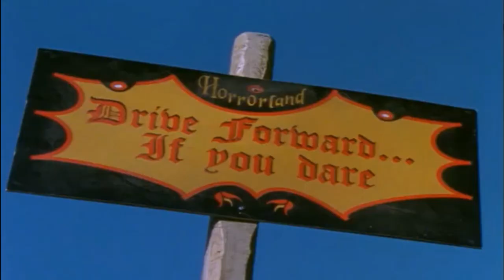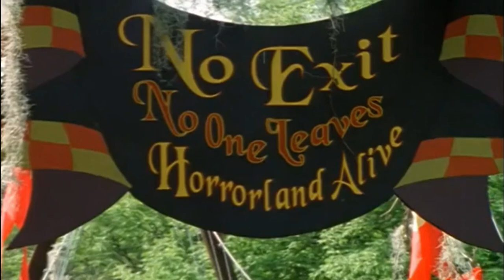Goosebumps: One Day At Horrorland | Filming Location